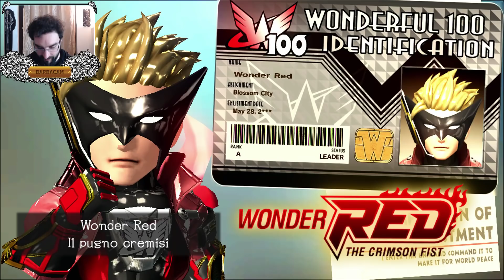Barbastream - The Wonderful 101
Un live fatto un po' a cazzodecane. Di fretta, in postazione divano, senza le estensioni streamlabs, e con la vibrazione del paddone WiiU che dà davvero fastidio in sottofondo. Però è un action bellissimo che è stato quasi completamente ignorato, quindi guardatela lo stesso e scoprite con me perché The Wonderful 101 va giocato.